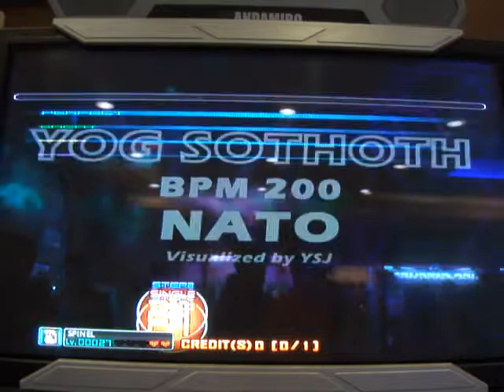Prime Chapter1 - Yog Sothoth 2F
Chapter1 - Yog Sothoth 2F
SLv.21
Mission - Max Combo 0~100 Clear